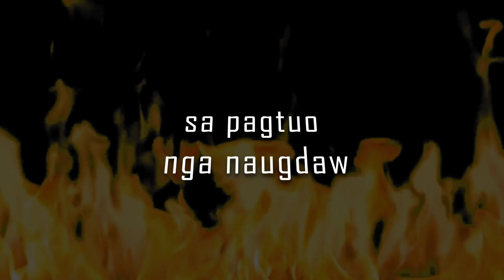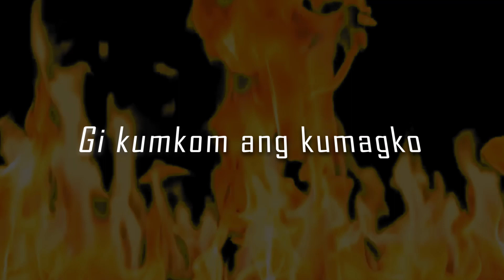DB$ - Alingasa Nazz ft. framfo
First verse

Abi nilag napalong pero
diay gabaga

sa pagtanaw sa kalayu nga wala na mag siga

sa pagtuo nga naugdaw apan napay gapula

na walay puas sa pag mugnas mga letrang gibuka

Ug daghang wanasayud nya gituyo jug sabod

Gi napukaw ang kalag unya ningtubo ang tahod

Sakong pulong gisukod  kada tira nay unod

Palugdangong gapalawm nya ipadaplin sa balod

 Dili matabastabasta sa pag tuo nga ninghupas

Karun palang nakahungaw's realidad nakaluwas

Ug Kada adlaw sig gabas, hustle grind lang sa gawas

Pagpamatuod nga tinuod waniy sagol hinilas

Karun palang nakagawas sa kapait nalingkawas

Nga ningkalit lang ug kilab nya ning silab sa palabas

Gamayng bikil dimo ligas kada litok dika tipas

Kay ang tinuod nga bulawan nasa letra gi gabas

No one can believe kay daghang waka bilib pero wako magsalig bahalag ga takilid kay akoang mga tig, Tig paganas akong crave nga pangandoyng ma achieve abanti sag way ligid

Second verse

Halalala gabaguros naay ungot dimolahos

Mano manong di mayano abilidad dli ulos

Maabot man sa apiki kaugalingon kagakos

Andam atubangon kamatayan gi ingon

Gi kumkom ang kumagko wamanudlo Kay daghan pang gi tuon

Mga sayop naka ingon sa paingon

Mag ka lig on maoy angay Kay daghan nag gi sulay
Oras gi sulit Wala nay palabay

Kadlawng dako Kay nag suwat niya nag pabukals takuri

Mga beat nakong nadam ok akong gi kuri kuri

Naningkamot, hantud sa last nakong hapak

Nag hatag inspiration akong pinangga nga anak

Chorus

Third verse

Tilawi ni akong dish ug  paminawang mga discs nya lahi patong sa list katong wala pa ma release di baka ani ma obsessed basin puhon na maka hits nga motubo lag kalit murag bukol nga naay sees

Ikatulong versekulo pakatis sa lyrico pag gama inantigo wagi minimaynimo

Dibasta nga ultimo waniy gamit kodigo kundi mismo rang ako ang akoang gi idulo

Buhagay critical ang mga damage andama na ang bandage

Kay ig taob dri Makita kinsay tag as dihag dosage

Way anugon gipang tugon insomniahon mga katulgon
Katol Pani sa kugon

Chorus